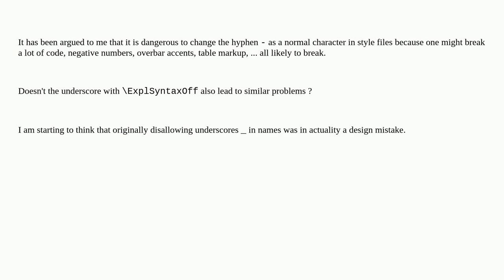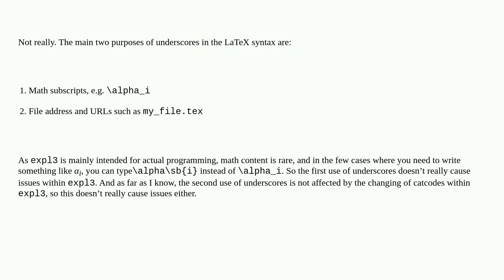Tex: Allowing underscores in expl3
Allowing underscores in expl3

A special thanks goes out to the awesome community

  latex3